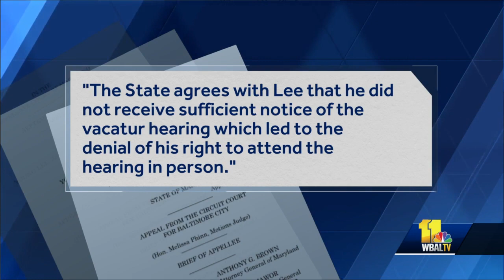AG supports appeal of Adnan Syed's vacated murder conviction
Maryland's attorney general is backing a court filing by Hae Min Lee's brother that appeals Adnan Syed's vacated murder conviction. In a court filing submitted Monday night, the Maryland Attorney General's Office said it stands by Young Lee's appeal motion, citing issues raised during the hearing that ultimately vacated Syed's conviction. The AG's office stated, in part: "The state agrees with Lee that he did not receive sufficient notice of the vacatur hearing, which led to the denial of his right to attend the hearing in person."